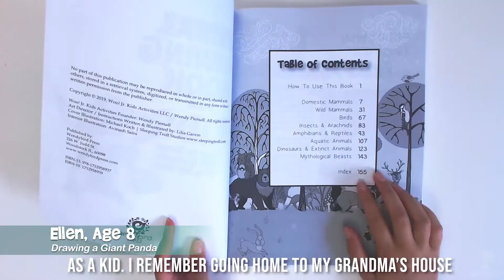The Animal Drawing Book for Kids - How to Draw 365 Animals Step by Step!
Check out this awesome video showcasing Ellen and Gia as they explore the interior of our NEW book! There are 365 step by step animals for kids to draw inside this follow-up to our bestselling book, The Drawing Book for Kids.

Available TODAY

We'd love to hear your feedback, so please comment & share!

Happy creating!